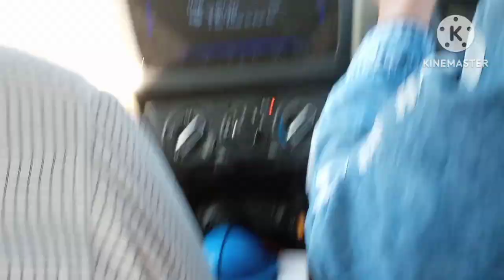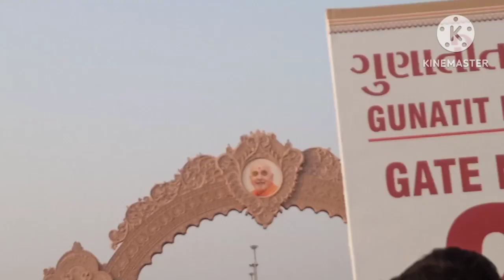Shree, Pramukh Swami Maharaj Shatbadi Mahotsav(BAPS) श्री, प्रमुख स्वामी महाराज शताब्दी महोत्सव -1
Shree,Pramukh Swami Shatabdi
mahotsav श्री, प्रमुख स्वामी महाराज शताब्दी महोत्सव जो
अहमदाबाद में BAPS संस्था द्वारा आयोजित किया गया
श्री, प्रमुख स्वामी महाराज ने १९५० मे BAPS संस्थापक श्री, शास्त्रीजी महाराज से
एक हिंदू स्वामी के रुप में दीक्षा प्राप्त की, जिन्हों ने बाद में उन्हें १९५०में BAPS के अध्यक्ष नियुक्त किया
BAPS १००
BAPSAksharderi Gondal
श्री, प्रमुख स्वामी महाराज का जन्म
   7th January 1921 को हुआ था
                        और
   मृत्यु 13th August 2016
बचपन का नाम:-शांती लाल
LIKE/SHARE/ COMMENTS/
MANAL'S CORNER 🙏